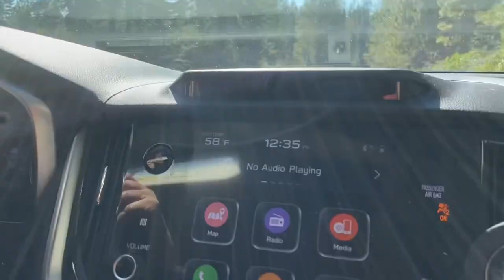Squirrel hunting wb 2 niam Txiv Mus tua nas lam hlwb. Tsis muaj nas lawm. 10-23-23